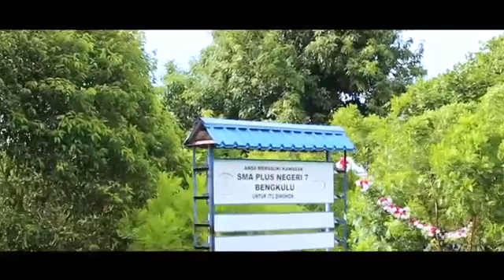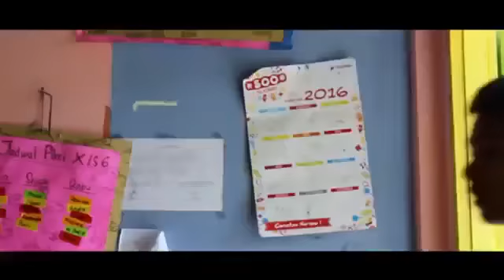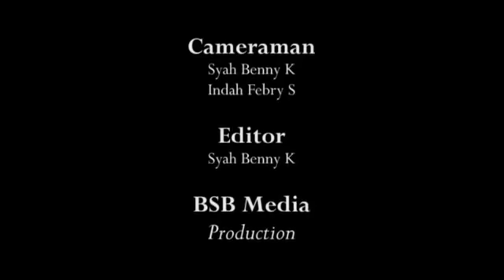Toleransi Movie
Toleransi Movie adalah film yang dibuat berdasarkan pengalaman dari kami sendiri, dan untuk nama pemain itu juganama asli kami dengan kejadian Kematian seorang pria kulit hitam tak bersenjata, George Floyd, setelah ia ditahan dan lehernya ditindih dengan lutut oleh polisi di Minnesota memicu lagi protes keras terkait kebrutalan kepolisian terhadap anggota kelompok minoritas di Amerika Serikat.video ini dibuat hanya untuk memperlihatkan kalau toleransi itu indah
video ini dibuat untuk tugas kami waktu SMA dulu, saya mengupload video ini karena agar video kami dapat menginspirasi dan juga akan menjadi kenangan buat kami (tim)
Video ini dibuat tidak untuk mendeskriminasi kelompok manapun
Saya Rahmat Refa'i dan selamat Menikmati...

Terima kasih buat teman-teman yang sudah men-support saya